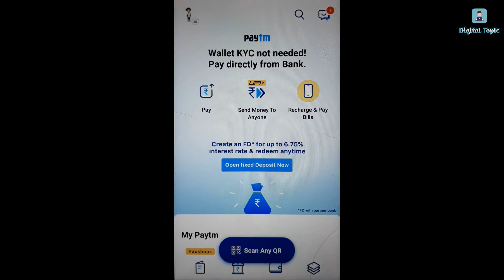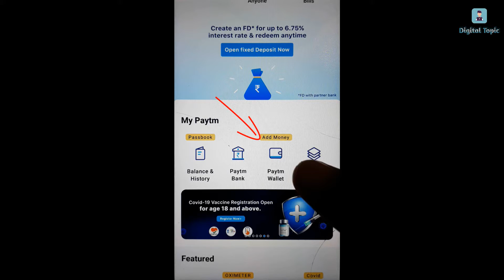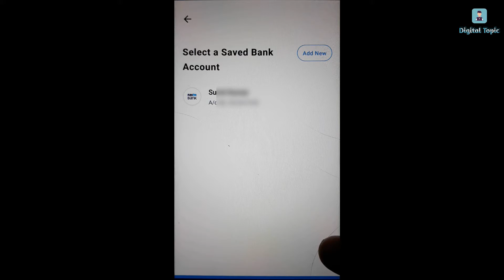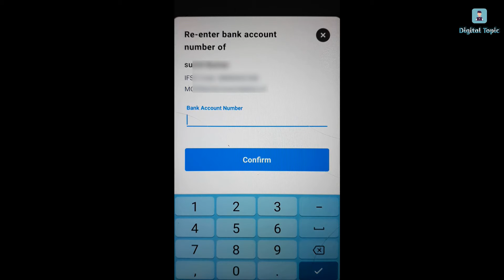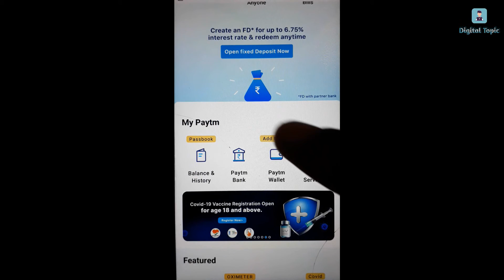paytm wallet to bank transfer In Any Bank Account 2021 || paytm wallet se paise kaise nikale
paytm wallet to bank transfer In Any Bank Account 2021 | paytm wallet se paise kaise nikale | paytm wallet to bank transfer Kaise Karen | how to send money from paytm wallet to bank account

Hello Friends Is Video Main Humne Bataya Hain Ke Aap Apne "Paytm Wallet" Ke Paise Ko "Bank Main Transfer" Kaise Kar Sakte Hai.